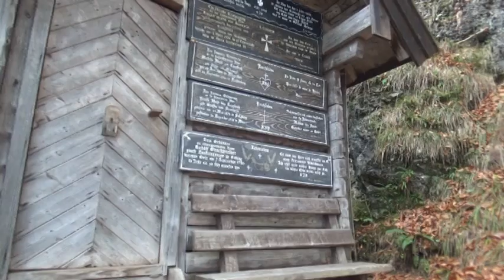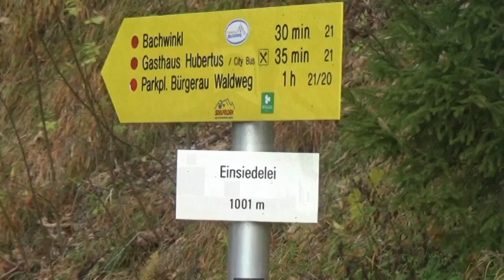Einsiedelei, Saalfelden am Steinernen Meer - Wanderung im Pinzgau (Salzburg)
Meine Eindrücke von meiner Wanderung (Spaziergang, ist nur ein kurzer Weg) zur Einsiedelei in Saalfelden am Steinernen Meer, im Pinzgau. Leider war auch dieses mal der Einsiedler nicht hier. Doch der Weg durch die Natur ist sehr schön zu gehen.
Die Einsiedelei liegt mehr oder weniger am Fusse eines Felsen dort befindet sich eine Kapelle (kleine Kirche).
Ein Ort zur einkehr. Ich hoffe dies kann ich mit diesen Bilder von Natur, dem Weg und von der Einsiedelei und der Kapelle vermitteln.